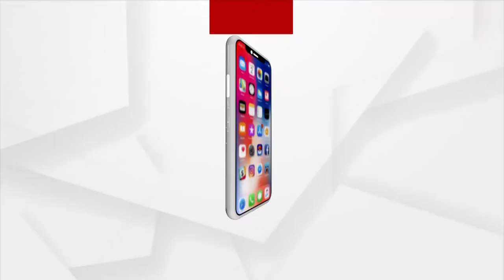Virat Kohli And Anushka Sharma Spotted Together at Mumbai